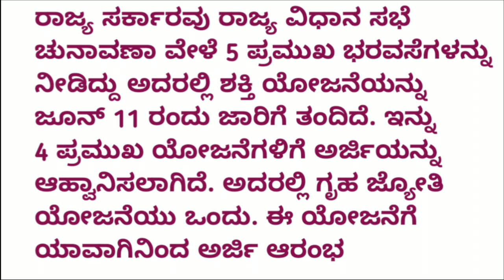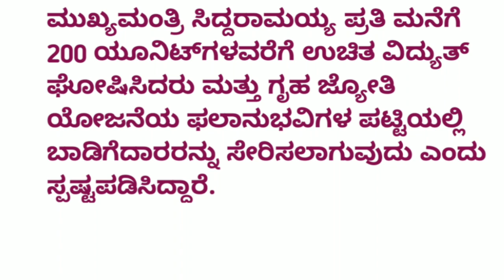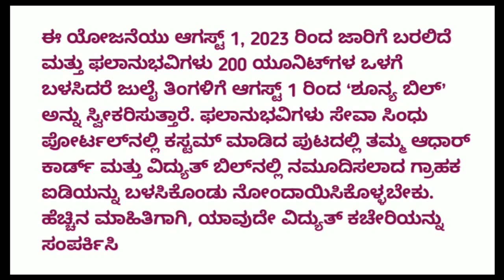ಗೃಹ ಜ್ಯೋತಿ ಯೋಜನೆಯ ಬಗ್ಗೆ ಮಾಹಿತಿ, ಈ ವೀಡಿಯೋ ಇಲ್ಲಿದೆ ನೋಡಿ,💡 & ಅರ್ಜಿ ಹೇಗೆ ಸಲ್ಲಿಸುವುದು,2023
ಗೃಹ ಜ್ಯೋತಿ ಯೋಜನೆಯ ಬಗ್ಗೆ ಮಾಹಿತಿ ಪಡೆಯಲು ಈ ವೀಡಿಯೋ ನೋಡಿ ಇಲ್ಲಿದೆ ಸಂಪೂರ್ಣ ಮಾಹಿತಿ ಪಡೆಯಲು ವಿಡಿಯೋ ವಾಚ್ ಮಾಡಿ ಕಾಂಗ್ರೆಸ್ ಸರ್ಕಾರ ಜಾರಿಗೆ ಹೊಸ ಯೋಜನೆ ಜಾರಿಗೆ ತಂದಿದೆ ಈಗಲೇ ಅರ್ಜಿ ಸಲ್ಲಿಸಿ ಕರೆಂಟ್ ಬಿಲ್ ಉಚಿತ ಬಿಲ್ ಪಡೆದುಕೊಳ್ಳಿ ಮುಖ್ಯಮಂತ್ರಿ ಸಿದ್ದರಾಮಯ್ಯ ಅವರು ಈ ಯೋಜನೆ ಜಾರಿಗೆ ತಂದಿದ್ದಾರೆ ಎಲ್ಲಾ ಬಡ ಕುಟುಂಬಗಳಿಗೆ ಈ ಯೋಜನೆ ಸಿಗುತ್ತೆ 💡💡,

Information about Griha Jyoti Yojana, Watch this video here,💡 & How to Apply, 2023